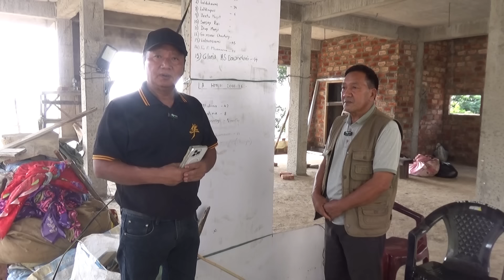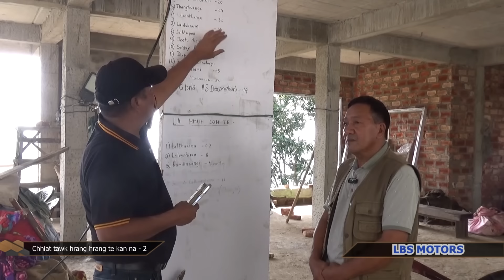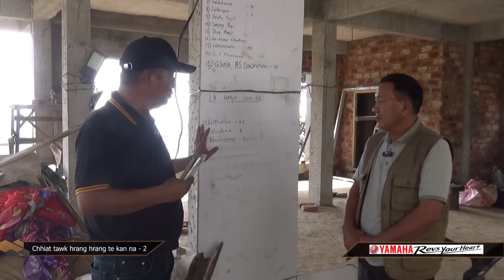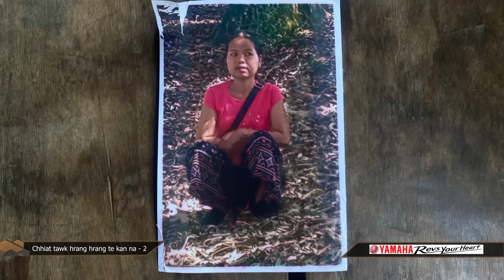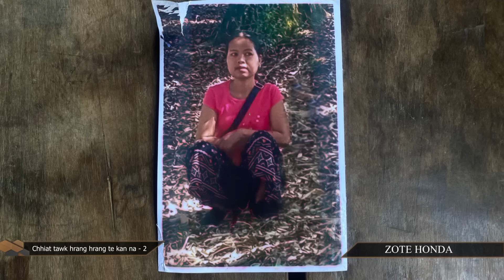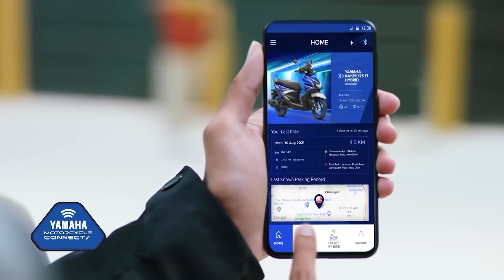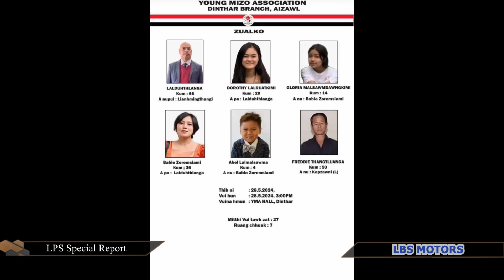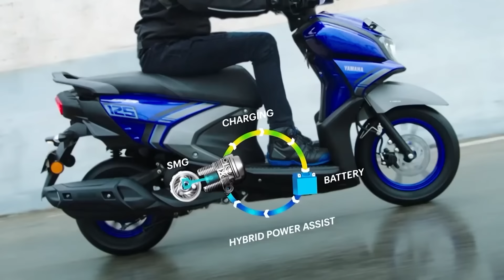SR : Chhiat Tawkte Tanpuina Kan Hlan | Episode - 2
Ram pawn leh tualchhung atanga tun chhiat tawhna a tanpuina pawisa kan kuta rawn lut te, hmun hrang hranga ka semna leh an dinhmun bihchianna report tawi kan siam hi lo thlir ve ang che..